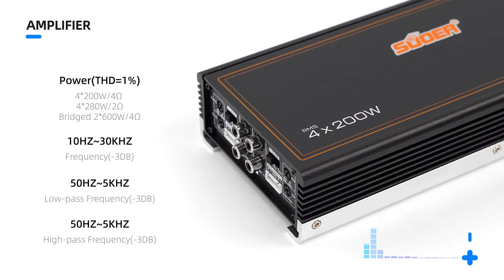Car amplifier 200 watts 4 channel Suoer BD 2004D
We are car audio manufacture in CHINA.We welcome OEM&ODM.
Suoer brand is our registered trademark for our products. Our products mainly include Car amplifiers,Car Speaker , Car Subwoofer,Car Equalizer, Car Depresser…
Foshan Suoer Electronic Industry Co.,Ltd.,located in Dali, Nanhai, Foshan City, Guangdong Province,which is a comprehensive joint-stock corporation integrating R&D, production and sales as one of the high-tech enterprises.Our company has established an industrial park covering a land area of 20 thousand square meters, with standard workshop, advanced production equipment, a standard R&D building and world-leading facilities.
Our company has been specialized in the manufacture and export of home power supply for more than 10 years. Adhere to the integrity management, sustainable development,and create a win-win service purposes with our customers as our ultimate development philosophy.